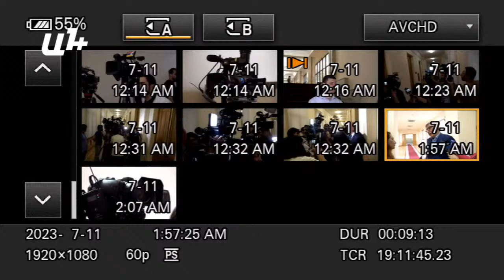Երջանիկ եմ` Երևանի քաղաքապետի թեկնածու չեմ առաջադրվի, խոցելի կդառնամ. Սուքիասյան